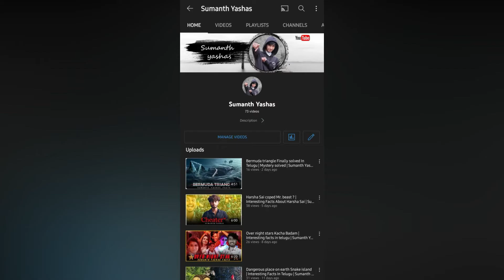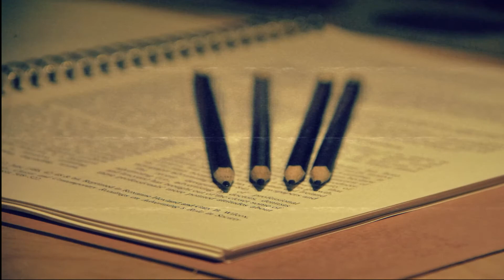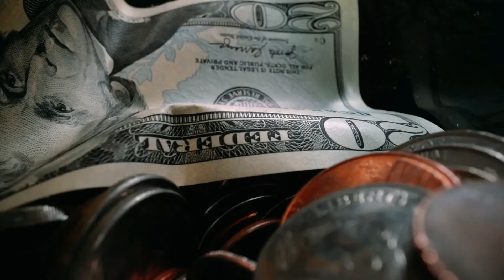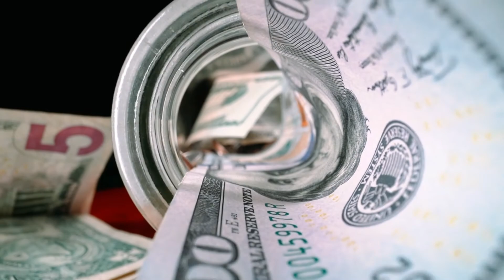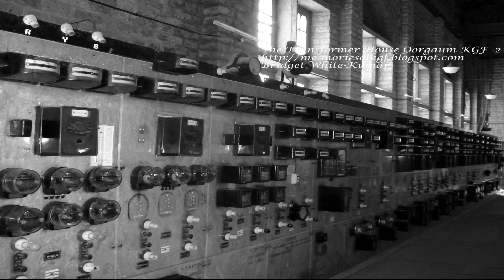KGF Gold Mysterious story | Kolar Gold Fields | KGF Interesting Facts | Sumanth Yashas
In This SumanthYashas Video Explained About story Behind Real kgf
and Why now stopped Gold mining